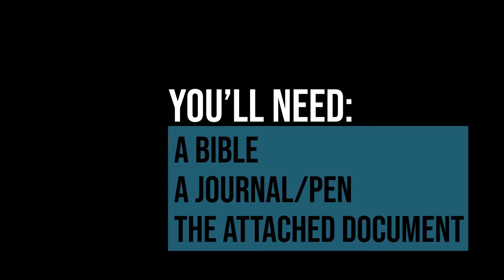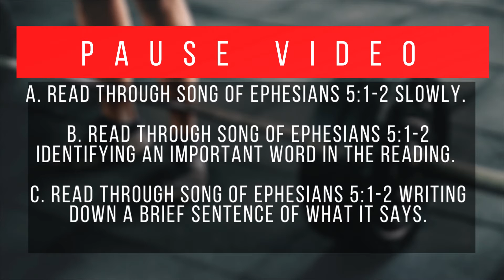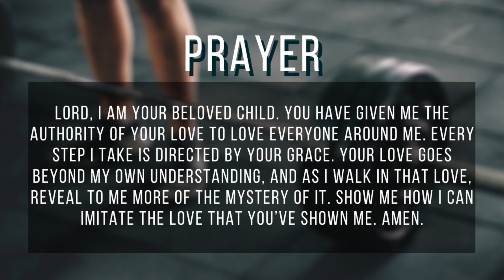Cross Training October 6th, 2020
Welcome to Cross Training! Let's grow as disciples of Christ together.

Here is a document that will assist you while watching the video (feel free to print it out if you'd like!)

This WOD is developed from the following resource:
Scazzero, Peter, ​Daily Office: Remembering God’s Presence Throughout the Day​